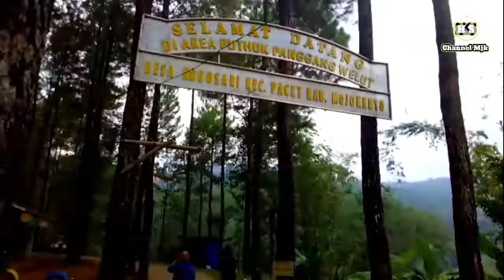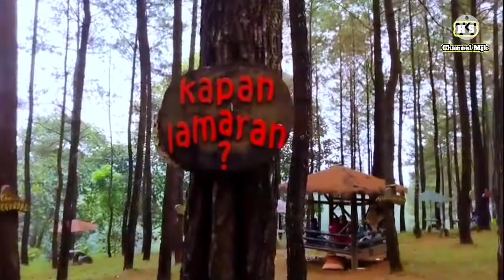PUTHUK PANGGANG WELUT PACET MOJOKERTO ||Wisata Alam Instagramable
Wisata Alam "PUTHUK PANGGANG WELUT" yang berada di Nogosari,Pacet,Mojokerto.
Ada buat tempat Champing dan ada Air Terjunnya.